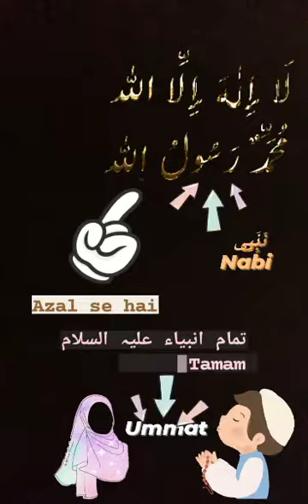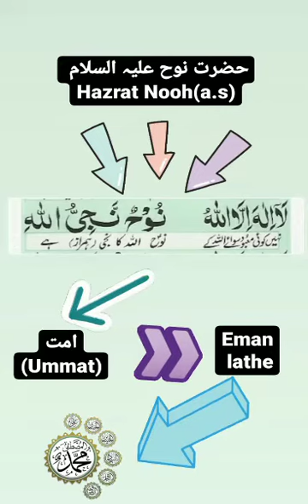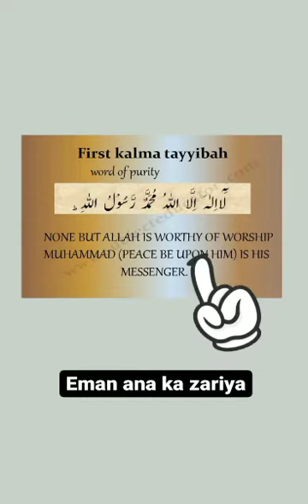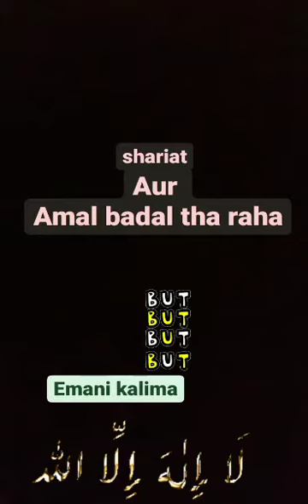Tamam Ambiya Ki Dawat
SHORT LECTURE BY ZABI WAHEDI CHISHTY QUADRI

♻ Kindly Share With Your Family & Friends 💐جزاك الله خيراً 💐